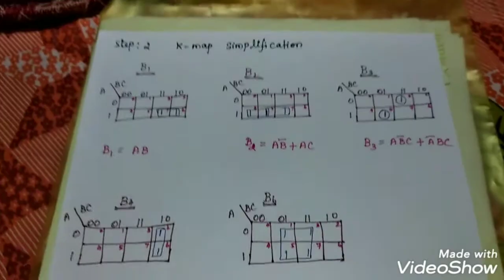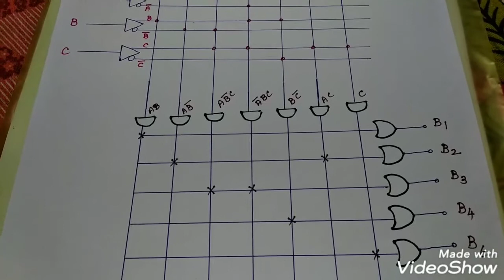PLA Design problem#4 | Tamil